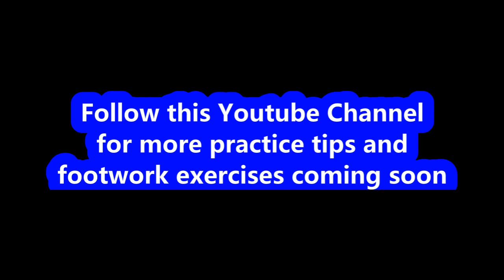10 000 Hour Rebounder use in garage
People say you have to practice ten thousand hours to master a skill.  With the 10 000 HOUR REBOUNDER you can practice your tennis ground strokes for many of those hours at home or on the court.  Lightweight, adjustable, easy to assemble and disassemble and made in Canada, this is a valuable tool for players to work on technique, timing, spacing, footwork and groove their groundstrokes.  You can hit up to 30 balls per minute on this rebounder, more than traditional hitting walls, ballmachines, live ball feeding or rallying.
Perfect for coaches and parents with players of all ages.  One more tool to help you on your way to 10 000 hours of practice to be the best player you can be.

PS. Even though the ball bounces every time right into the hitting zone, never stand still and just swing your arm to hit.  Simulate hitting balls on a court as much as possible.  That is why I move and touch the side between shots.  Alternating forehands and backhands are also a great way to keep your feet moving. The further you have to move between shots, the more tough it will be and the better work out you're getting!